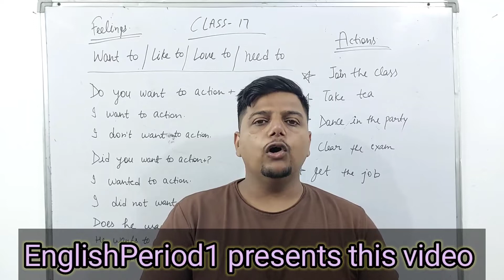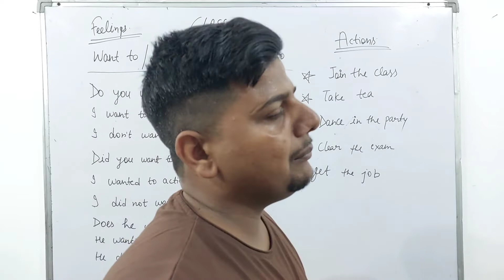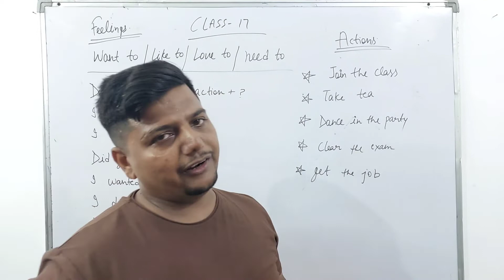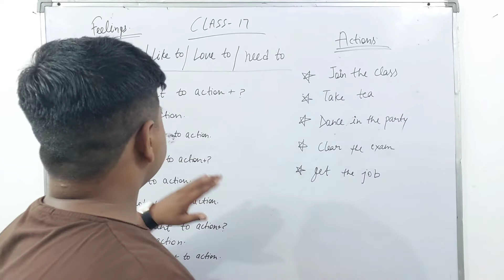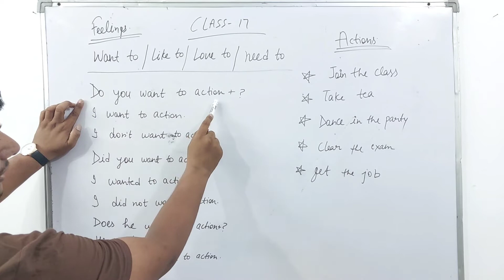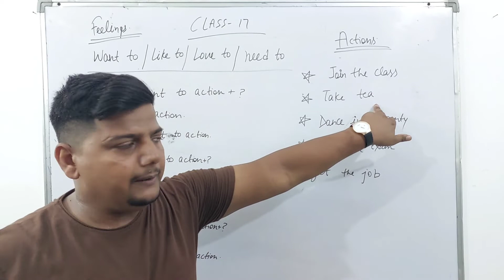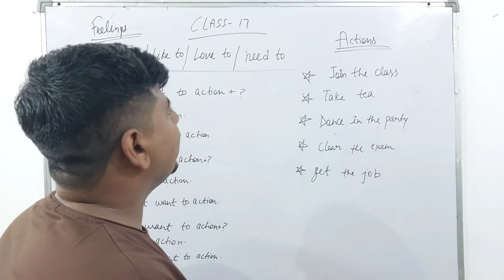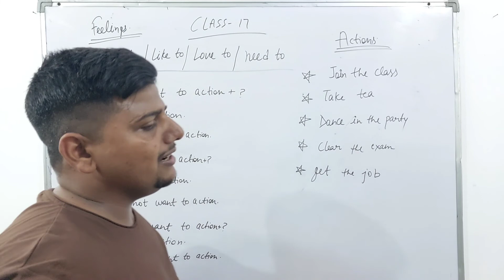CLASS 17 || USE OF FEELINGS || WANT TO // LIKE TO // LOVE TO & NEED TO // EASY LEARNING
दोस्तो इस वीडियो में आपको बिल्कुल आसान तरीके से ये फीलिंग्स पढ़ाई गयीं हैं।।

इसके बाद संशय की स्थिति समाप्त और आपका अंग्रेजी बोलना शुरू।

अगर आप चाहते हैं,  बेहतर अंग्रेजी बोलना और सीखना

तो आपको हमारे साथ जुड़ना होगा।।

तो आइए अपने समय का सदुपयोग कीजिए।।

CLASS 16 || ENGLISH SPOKEN || ENGLISH SPEAKING COURSE||

आसान तरीके से इंग्लिश कैसे सीखे
best english chennal
english from beginning

● I love to watch videos on this channel.

|| HAPPY LEARNING ||